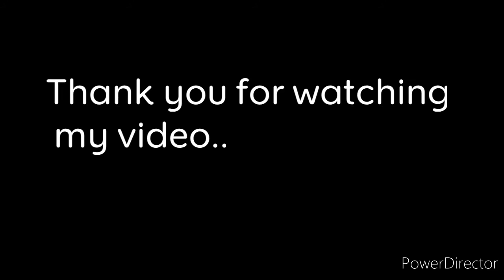Mather's Day special Drawing... 👸👸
Hii friends😊

My name is Ashwini kurund.My new YouTube channel name is Art by Ashu.

My channel including in my creativity.I love Mehandi  Drawing Rangoli and many things in including arts 🎨✍🎭💕 So decided started a New Channel.❤

So Please 🙏guys give me and I  need to your support.

how to draw mother's Day drawing
how to draw mother and daughter easy drawing

Ashu Kurund
From kalyan Maharashtra (India)